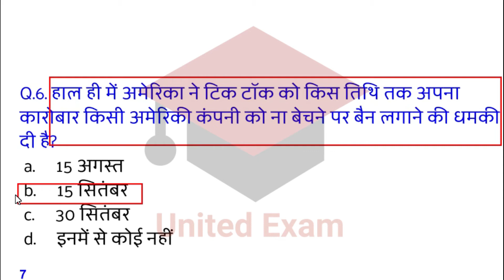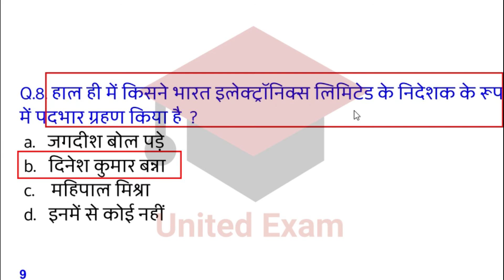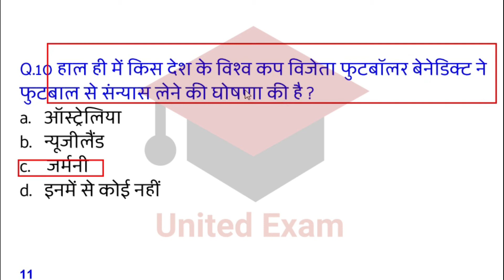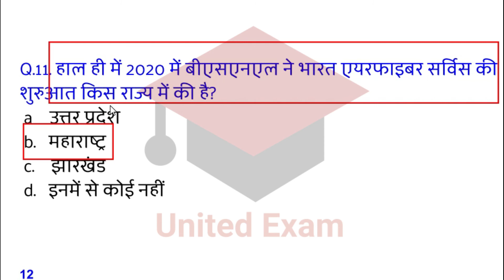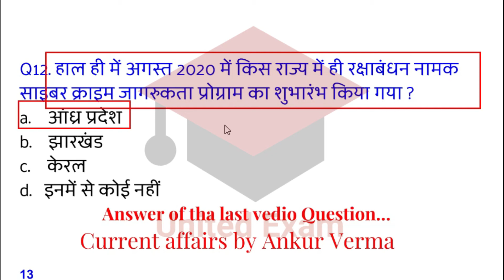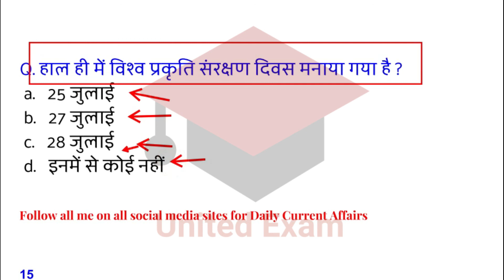06 August 2020 Current Affairs! Daily Current Affairs! Daily Current Affairs In Hindi! United exam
01 August 2020 Current Affairs.

Online test -

Also watch.

Welcome to United Exam